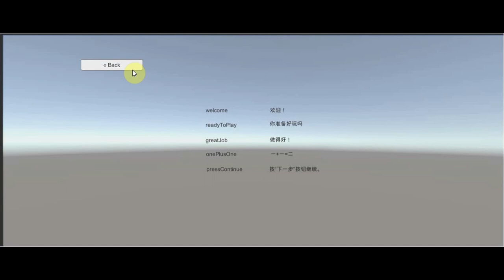A language Selector API in Json for Unity Projects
Download The API for your project :-
An Api in Unity which you can use in your projects to select the language in your app/game. Download and use it in your projects. The data is derived from editable language.json file from the streaming assets so you can easily edit it according to your need.
Demo Scene included.